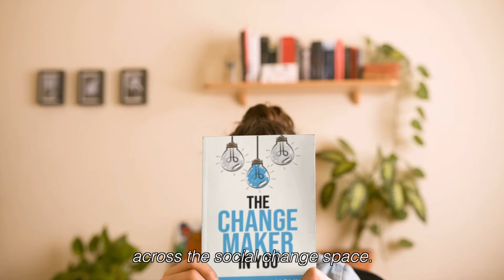About Changemaker Co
I'm a sucker for all things sustainable, and when I started the slow fashion clothing brand Changemaker Co. a few months ago to fund the impact work of the social enterprise I founded, the Humanitarian Changemakers Network, I knew that exploring options to be as sustainable as possible would be a priority.

We officially launched the brand in July 2021, and since then we have launched a range of tees printed on upcycled second-hand shirts, and as of October 1st 2021, we will be planting 1 tree for every online order that is placed!